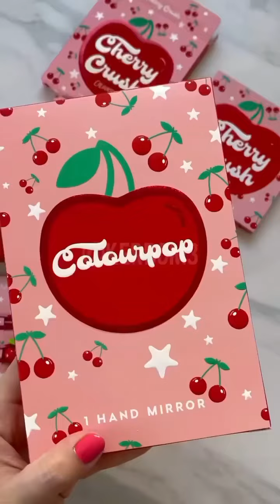COLOURPOP CHERRY CRUSH COLLECTION 🍒🍒 UNBOXING + SWATCHES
Colourpop Cosmetics Cherry Crush Collection